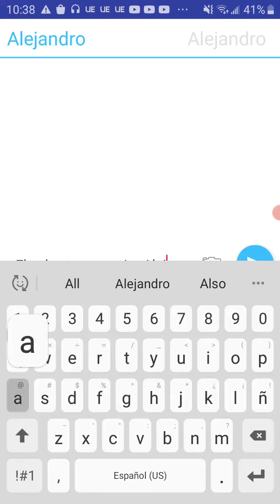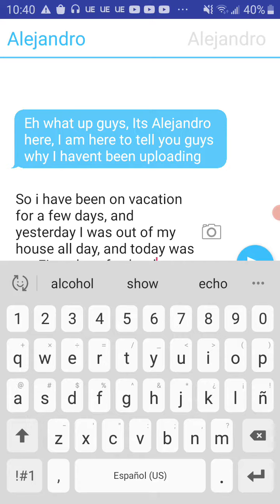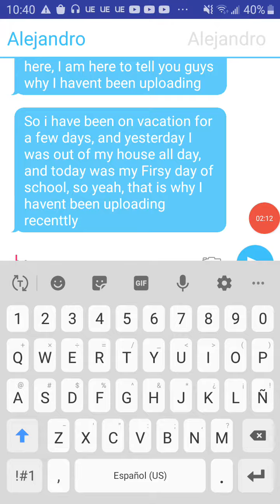why I havent been uploading recently